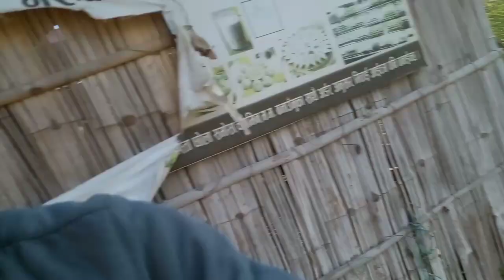आज काजे यार सुन सान बजार बा यार सङ्घारी हुकरेtharusong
आज काजे यार सुन सान बजर बा सङ्घारी हुकरे tharusong daillyvlog tharu @TharuBoyVloge
vlogs video
daily vlogger
daily vlogger video
daily village vlogs
village vlogs video
daily village vlogs channel
femily vlogs video
daily femily vlog channel
daily femily vlogs
daily femily vlogger
tharu vlogs
tharu vlogs video
tharu vlogs channel
daily tharu vlogs
daily tharu vlogs video
daily tharu village vlogs
daily tharu village vlogs video
daily tharu village vlog channel
daily tharu villager
tharu femily vlogs
daily tharu femily vlogs video
daily tharu femily video
tharu video
tharu video 2023
tharu video 2080
new tharu video
new tharu video 2023
new tharu video 2080
new tharu video 2022
new tharu video 2078
new tharu video 2079
new tharu 2023
tharu video songs
new tharu video song 2023
new tharu video song 2080
new tharu songs
new tharu song 2023
new tharu song 2080
new tharu songs 2022
new tharu rap songs
tharu comedy video
new tharu comedy video
manoj chaudhary official
annu chaudhary new video
annu chaudhary
raj kushmy video songs
raj kushmy
resham chaudhary
cs films
rkc
hamar music pahura
music hamar agna
hamar music bagiya
sprn studio
supak tharu salima pahura
tharu cine khabar
new tharu 2078
tharu video
annu chaudhary
raj kushmy
manoj chaudhary official
new tharu song 2079
new tharu rap song 2023
new tharu rap song 2080
usr digital studio
tharu media
media tharu
thallywood khabar
kapil vlogs
kapil prank video
coolboy vlogs
anil sunar vlogs
ratan karki vlogs
bebo2002 vlogs
bebo official